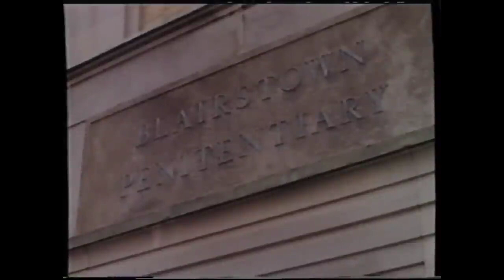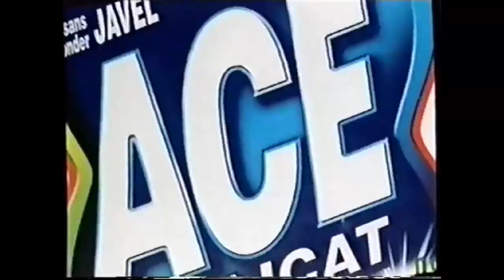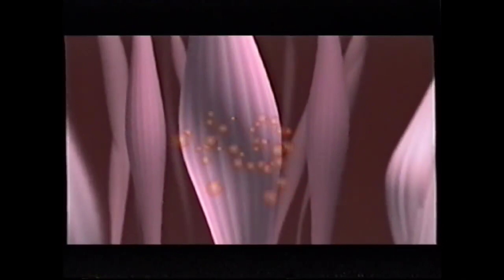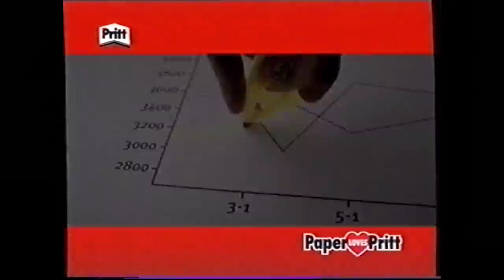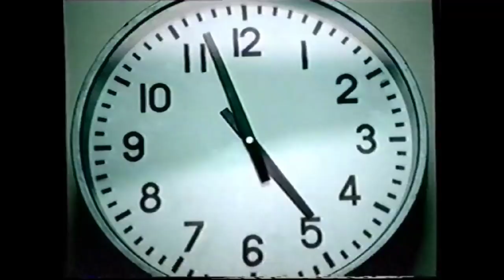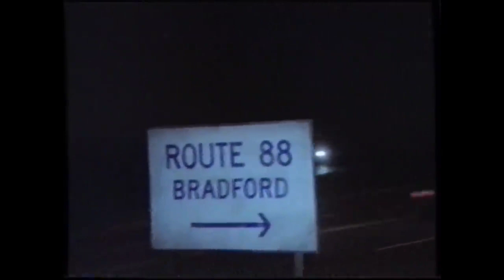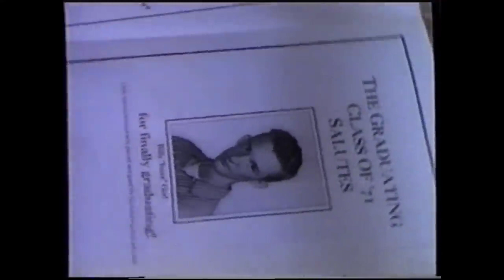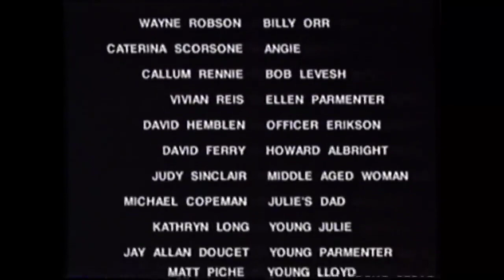La nuit du mal 1996 - Téléfilm complet en VF abonnez-vous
Julie, psychologue sur une station de radio, reçoit des menaces de mort d'un certain John Parmentier. Celui-ci a passé 25 ans derrière les barreaux pour le meurtre des parents de la jeune femme. Mais il a toujours clamé son innocence.

De : Stuart Kaminsky
Avec : Joan Van Ark, Chris Sarandon